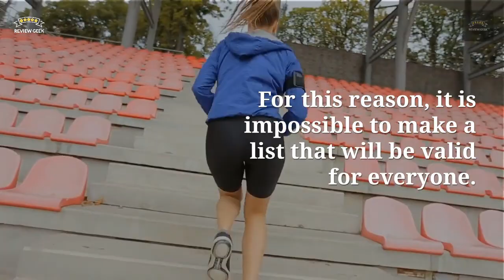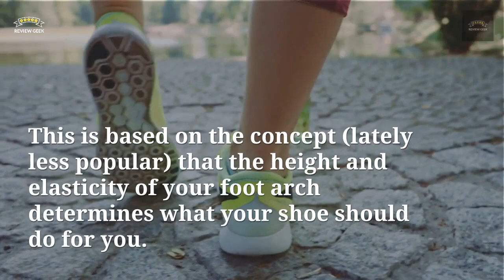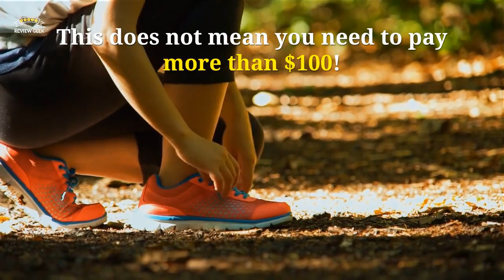Best Running Shoes of 2019 | Stability, Cheap, Cushioned, Long Distance | REVIEW GEEK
Hi,

We have tried to show the details top 5 Running Shoes watch on this video. You can decide which Running Shoes you should buy and which one is good for you, After watching this exclusive video review.

We research and come up with top 5 Running Shoes

Here is the list of 5 Running Shoes

1-
2-
3-
4-
5-

How to Choose the Best Running Shoes for Women and Men

How do I find the best running shoes? This is a question asked by millions of joggers. If you are an athletic person then you should know how important it is to find the right pair of sneakers that are just for you. The wrong pair of shoes on your feet can cause soreness and swelling, and this can be very painful. It doesn't matter if you if you are a beginner or a fervent runner, wearing the right pair of shoes can make your running experience more exhilarating. Wearing the right pair of shoes could feel like gold on your feet.

The problem is that most people find it hard to choose the shoes that are just right for them. With so many options to choose from you can get easily frustrated while standing in a sporting goods store. What you will come to realize is that choosing the best running shoes is solely based upon the shape of your foot, pronation type, how you intend to use them and where you will be using them.

Pronation Type

Quite often pronation is misunderstood to be a negative feature; however, pronation is good for runners in the right amount. The term pronation refers to how your feet react to ground force while walking or running. Most retail stores offer services to help to identify your pronation type. 20%-30% of joggers have a neutral pronation and can run in most shoes; therefore neutral running shoes are the best option for these individuals. If the sole of your sneakers displays wear in an s-shaped array, you will fall under this category. Individuals whose shoes are slanted outwards tend to under pronate while the shoes of those who over pronate show superfluous wear on the inside of the heel and below the big toe.

The Shape of Your Foot

The size of your feet is not the only important factor when trying to buy the best running shoes; you should also consider the shape of your foot. Brooks Ravenna 6, Asics Gel GT-2000 2, Mizuno Wave Inspire 11 and Nike Zoom Structure Triax 18 are some of the best running shoes for flat feet. People with flat feet should buy shoes that offer more stability. To determine if your feet are low arched, inspect your footprint after you get out the shower; a wide straight footprint indicates you have low arched feet. For those trying to find the best running shoes for high arches you can always get Nike Air Max+ 2015, Adidas Supernova Glide 7, and Brooks Running Pure cadence; these are great options.

Intended Use

Lastly, you should consider where you will be using the shoes. Some shoes are designed for roads and are usually light and flexible and have the ability to stabilize your feet while you jog. Shoes that are built for off-road courses offer more stability and are usually more durable.

By keeping this information in mind, it will be easier for you to find the best running shoes.

shoes for standing all day Please visit site theshoegoddess.net

Article Source How to Choose the Best Running Shoes for Women and Men